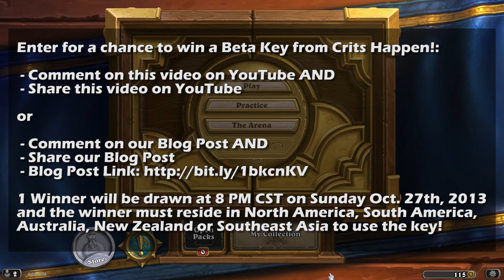Critical Plays - Hearthstone - Arena - Game 4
Tox continues his Arena run through with the Rogue in Hearthstone from Blizzard!

Game 3 was lost to the void... literally :)

Don't forget to watch the end of the video to see how you can enter for a chance to win a Beta Key to be given away on October 27th, 2013!

UPDATE: Congrats to JD Reid, the winner of our Hearthstone Beta Key Giveaway! Thanks for being a Critical Fan JD, enjoy!